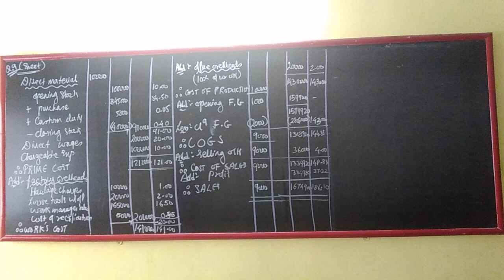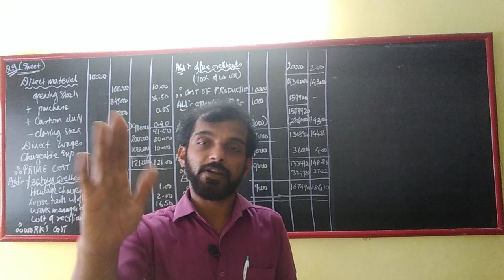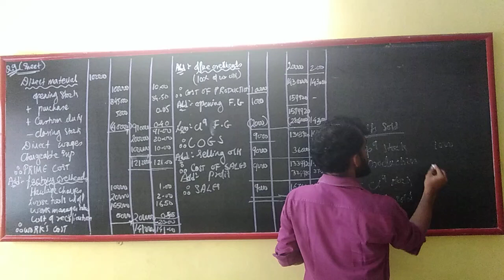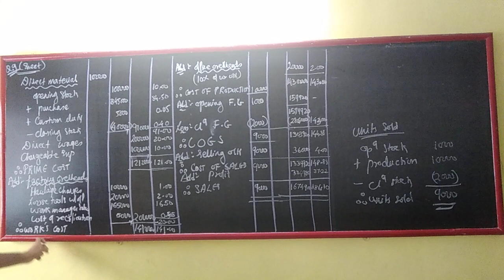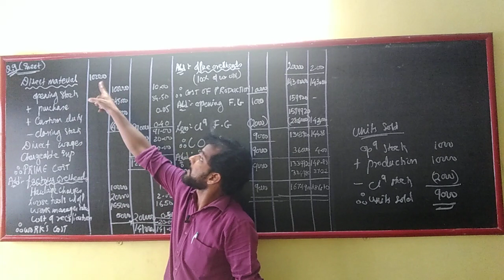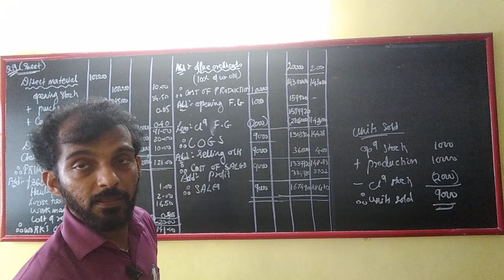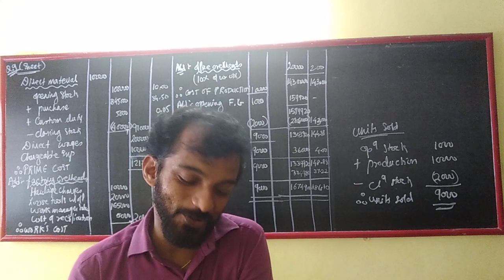cost sheet sum 9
T.Y.B.com - cost sheet